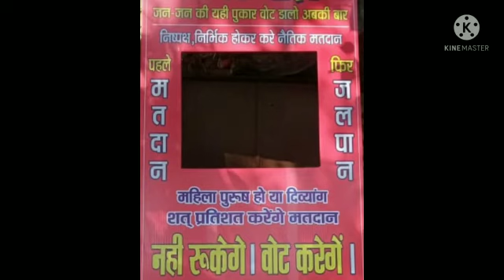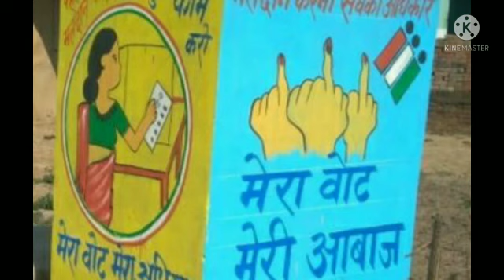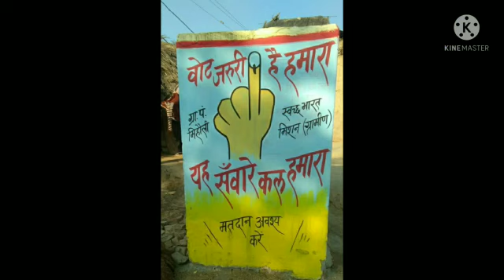मतदाता जागरूकता अभियान गीत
मिशन शक्ति बलिया 🙏🏻